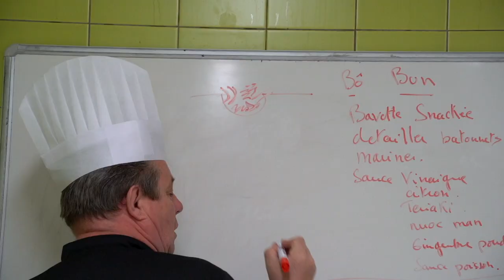"VIS MA VIE" Jeunes joueuses et joueurs du MHSC / les élèves du lycée hôtelier Georges Frêche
👏🏆 Le MHSC a été récompensé du 𝑷𝒓𝒊𝒙 𝑶𝒑𝒆𝒏 𝑭𝒐𝒐𝒕𝒃𝒂𝒍𝒍 𝑪𝒍𝒖𝒃 au siège de la @FFF

🎥 "𝑽𝒊𝒔 𝒎𝒂 𝒗𝒊𝒆"
Echanges 𝒕𝒂𝒃𝒍𝒊𝒆𝒓𝒔/𝒄𝒓𝒂𝒎𝒑𝒐𝒏𝒔 entre les jeunes joueuses et joueurs du MHSC et les élèves du lycée hôtelier Georges Frêche